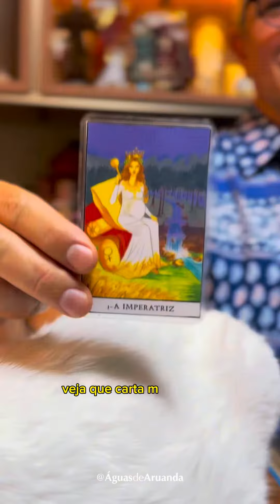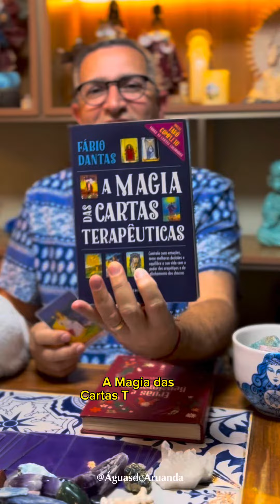Signo de TOURO para 2024